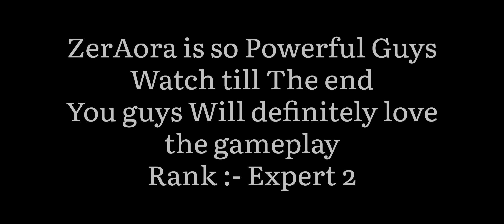Pokemon Unite Zeraora Full Hd Android/Ios Gameplay